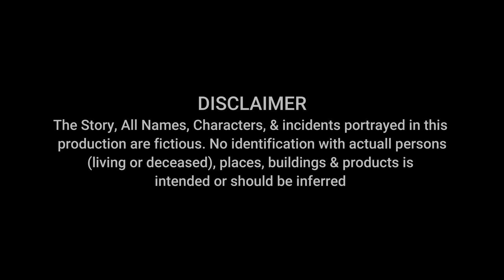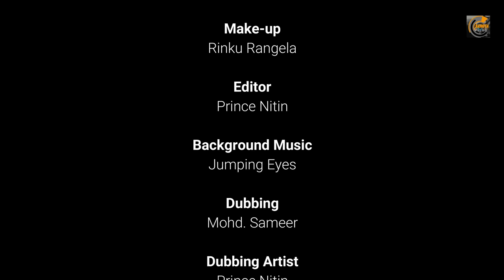Naseeba Movie| Amit Sahota | Pragati Sharma | D.P.Singh(Dev)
Cast
Amit Bharu , Dr Sanjeev Nandan,
Sonu Chaudhary, Rinku Rangeela,
Satendra Saini, Tanveer, Master golu, jeet

Special Thanks: Dr Manoj Kumar  & Sonu Chaudhary

Producer -Sachin Sahota , Ashok Sahota
Written by Amit Sahota
Directed by D P Singh (Dev)
Camera : Vishal Gautam
Makeup : Rinku Rangeela
Edited by Prince Nitin
Studio: Dev film production
Promotion: Ajay K Yadav
Lights : Paras Rao & Priyank
Dubbing : Mohd Sameer